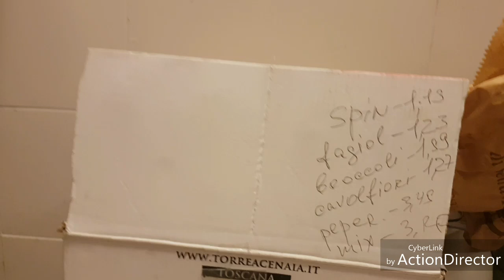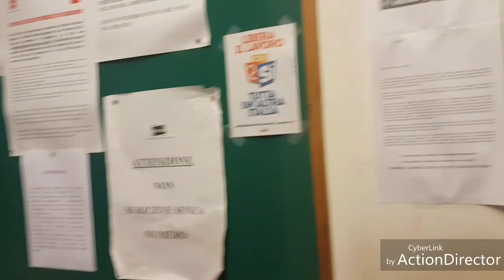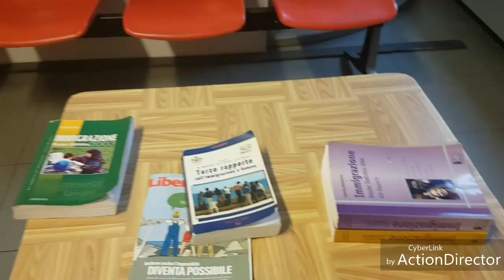Обновление документов не люблю но надо